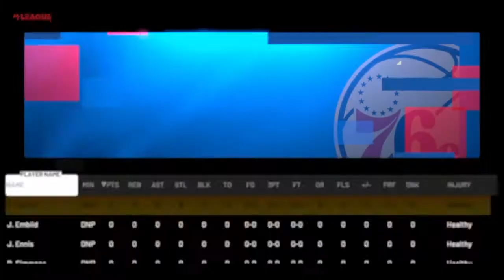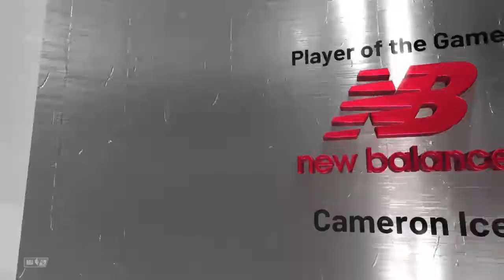CAMERON ICE 2K21 MYCAREER EP 5 (I step up my game against 76ers)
STAY CHEEEEEEEEEESY